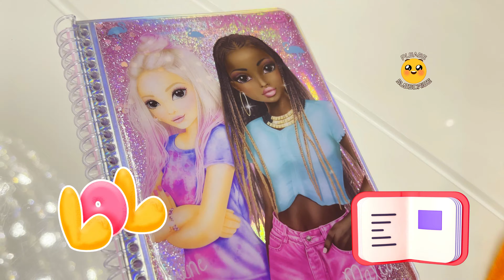Back to School Story Emel and Sibel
Back to School Story Emel and Sibel. This is our story how Emel and Sibel getting ready for going Back to School 2021.